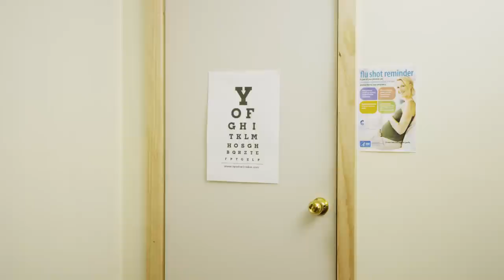Bulk Billing: Celia Pacquola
Socialised Medicare means that anyone can go to the doctor for free whenever they want. Including Jonathan Schuster.

Featuring Celia Pacquola